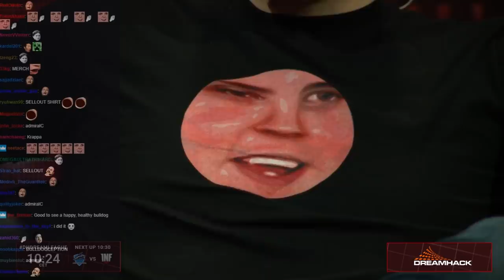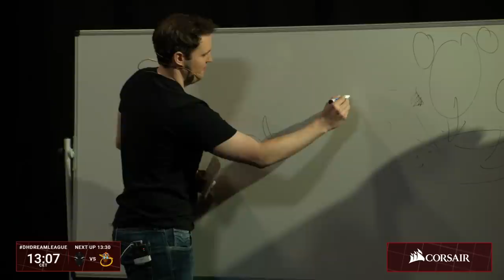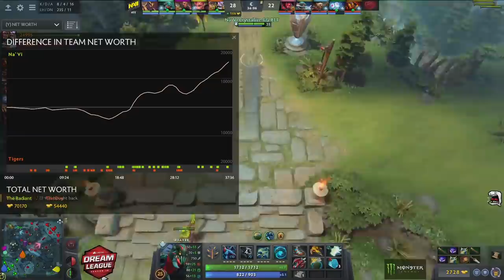AdmiralBulldog DreamLeague Season 10 Highlights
List of content:
0:00 - 2:35 Shirt Swag
2:36 - 6:18 Casting With Slacks
6:19 - 8:20 First Interview And Evolving
8:20 - 9:57 Funny Stuff And Couch Interviews
9:57 - 23:30 Casting With OD, Drawing, Memes And Regions
23:29 - 27:23 DRAGONS PEPEGA
27:23 - 31:30  MOONMEANDER, Psychology, Prediction
31:26 - 40:41 Casting With Kyle, Funny Moments
40:41 - 45:31 Casting With Slacks PT. 2 And Bulldog Ritual
45:31 - 52:08 Casting With Moxxi, Funny Moments
52:08 - 56:48 Memes, Sad Panda Story Arc, Rock Paper Scissors
57:04 - Bonus meme

Funny Bulldog DreamLeague Moments And Casting Highlights